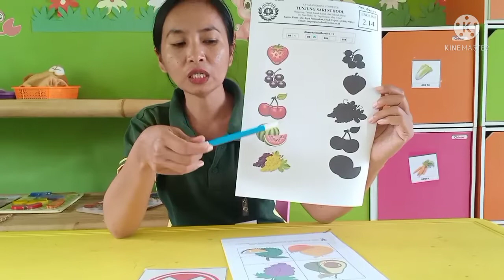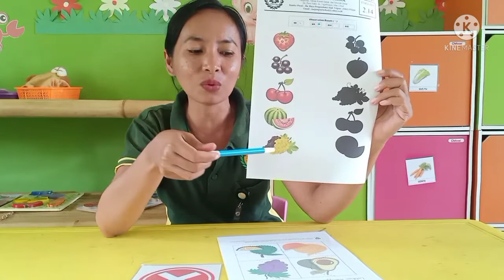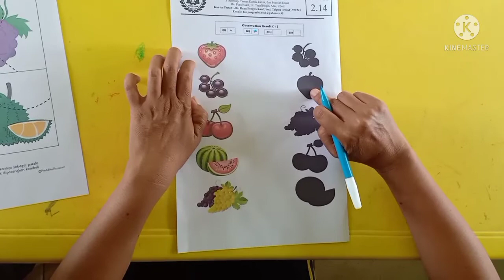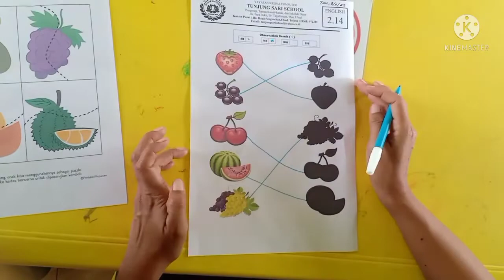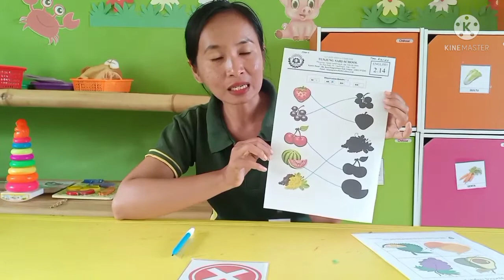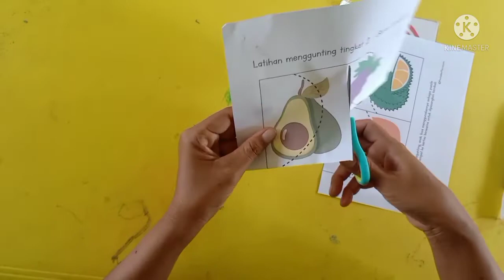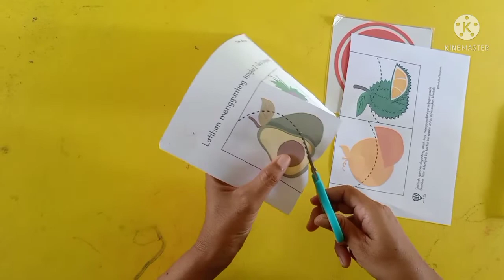Class PG finding the shadow of fruit pictures and cutting curve line